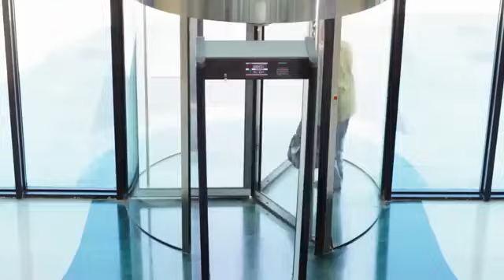مسلسل فض اشتباك الحلقة 11 الحادية عشر بطولة أحمد صفوت | Fad Eshtbak Series Ep 11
مسلسلٌ درامي، مليءٌ بمشاهد الحركة ،حيث يرصد المسلسل الواقع الاجتماعي والاقتصادي والسياسي والأمني في مصر بعد ثورة 25 يناير. يجعل المسلسل من الملف الأمني الداخلي في مصر نقطة الارتكاز التي تنطلق منها.

ﺇﺧﺮاﺝ: حازم متولي
طاقم العمل:  أحمد صفوت  رجاء الجداوي  سناء يوسف  إيناس كامل  إيهاب فهمي  طارق عبدالعزيز